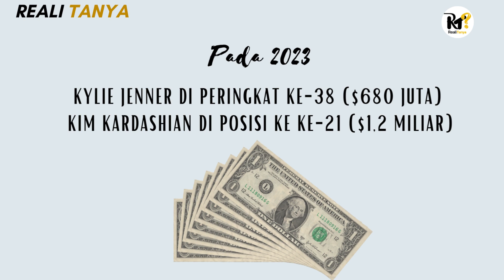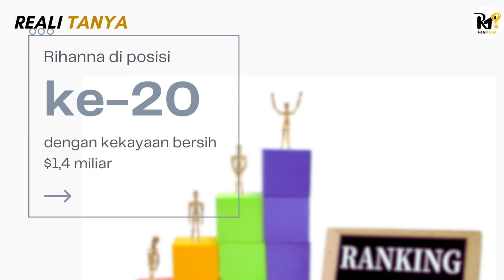Siapa selebritis wanita terkaya tahun 2023? Milyader versi Forbes, ini sosoknya...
Selebritis wanita terkaya dan milyader versi forbes tahun 2023 di Amerika diantaranya adalah Kim Kardashian, Kylie Jenner, Rihanna dan Taylor Swift